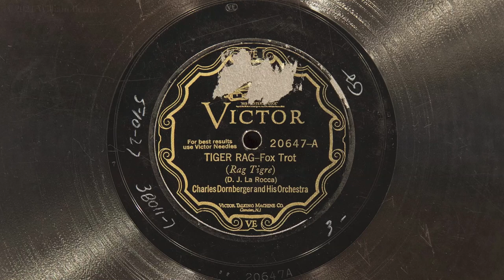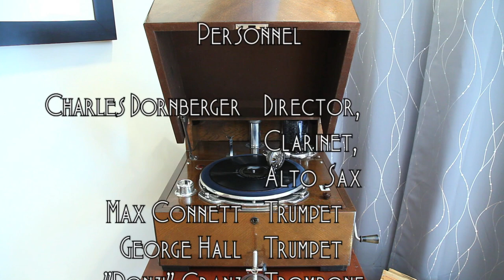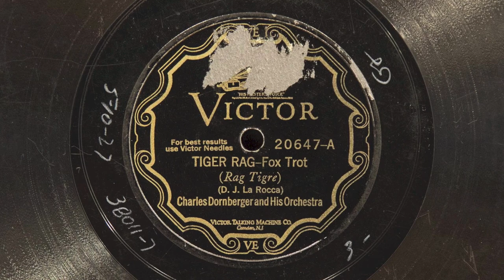Tiger Rag • Charles Dornberger and His Orchestra (EMG Mark Xb Oversize Gramophone)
Charles Dornberger and His Orchestra perform a really hot "Tiger Rag" on Victor scroll record 20647-A, played on a EMG Mark Xb Oversize gramophone with a Meltrope III soundbox and a Burmese Colour Needle. Recorded May 10, 1927 in New York City. This record is quite scuffed - it plays much better than it looks. This was recorded too slow, resulting in it being a half-step higher at 78 rpm, so I slowed it down a bit. Hope it is close!